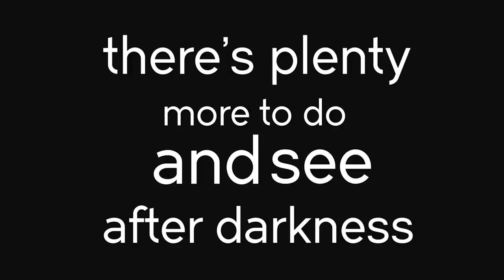Take a different view of Liverpool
From hidden gems and attractions you never knew existed, through to the pride that shines through its music scene, join us on a journey through Liverpool. Brunch, lunch, beers and a ton of cool people, isn't it time to take a different view of Liverpool?